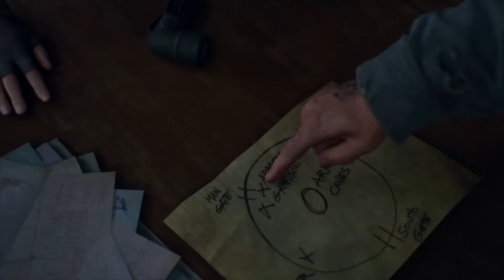DAYS GONE - Mission Remonté des profondeurs